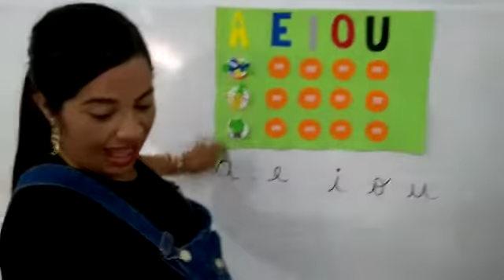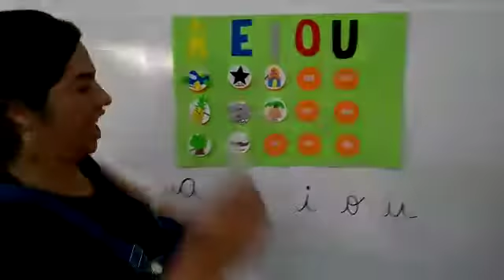Pre I T - Linguagem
Revisando as vogais.